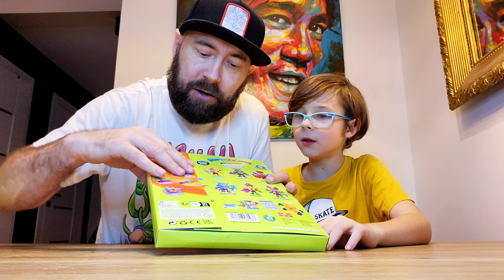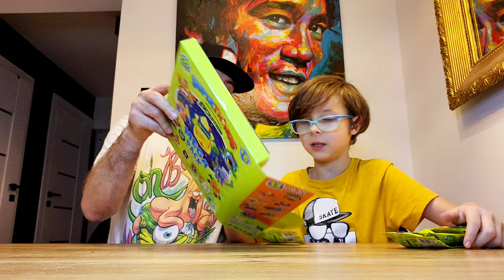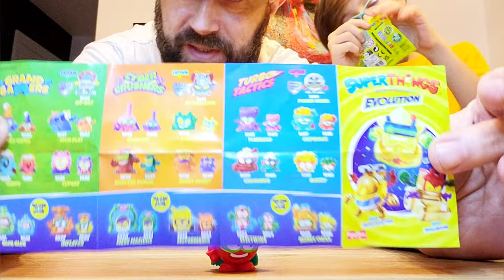Super Things EVOLUTION czyli 13 seria Super Zings - zaczynamy nową przygodę - ONE ŚWIECĄ...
Super Things EVOLUTION czyli 13 seria Super Zings - zaczynamy nową przygodę...